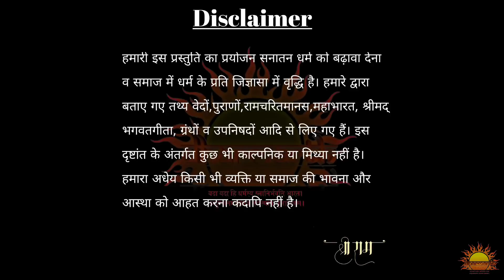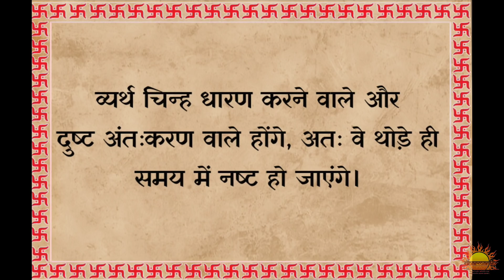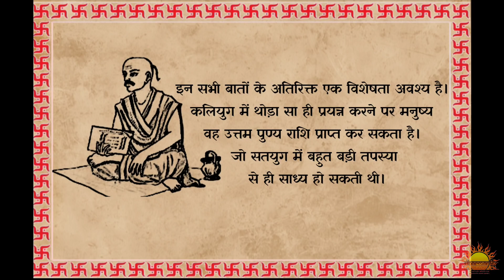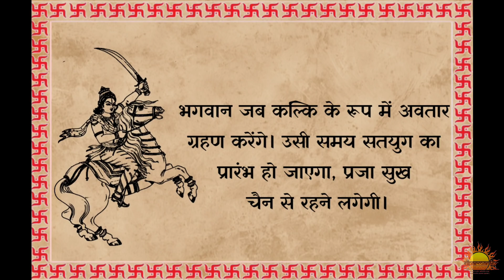कलियुग का वर्णन|भगवान कल्कि कौन है?|kaliyug|Bhagvan kalki kaun hai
नमस्कार दर्शकों,🙏
हमारी इस प्रस्तुति के अंतर्गत आप चारों युगों व कलयुग के संपूर्ण वर्णन के बारे में जानेंगे तथा हम आपको भगवान कल्कि व उनके जन्म के संदर्भ में भी आपको जानकारी देंगे।